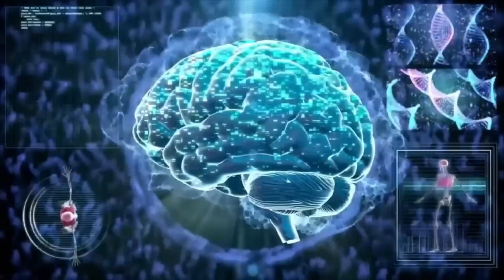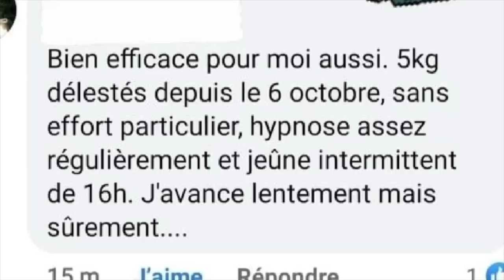Hypnose pour s’endormir dans un jardin japonais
🌻 Programme GRATUIT en 7 jours : avancez vers votre objectif minceur grâce à l'hypnose. Démarrez-le dès maintenant sur ➜

🔮 Séances d’hypnose sans publicité, ateliers pratiques de spiritualité en direct : rejoignez-moi sur l’Académie du Spirituel ➜

❓Une question ? Je réponds juste en dessous, plus bas dans cette description, à vos demandes les plus fréquentes

 ▬▬▬▬▬▬▬▬▬▬▬▬📺 CETTE VIDÉO 📺▬▬▬▬▬▬▬▬▬▬▬▬▬▬

Lors de cette séance, vous serez doucement guidé vers un état de relaxation profonde, idéal pour préparer votre esprit et votre corps à une nuit de sommeil réparateur.
Vous serez transporté(e) dans un jardin enchanté, rempli de paysages sereins et de détails subtils. Vous pourrez vous promener le long des chemins de pierre, admirer les étangs aux eaux claires et contempler les délicates fleurs de cerisier en fleur. Profitez de cet instant de calme et de détente.

▬▬▬▬▬▬▬▬▬▬▬▬▬ 💫 VOUS & MOI 💫 ▬▬▬▬▬▬▬▬▬▬▬▬▬▬

▬▬▬▬▬▬▬▬▬▬ 🙏🏽 VOTRE CHEMINEMENT 🙏🏽 ▬▬▬▬▬▬▬▬▬▬

📖 Vous souhaitez aller plus loin dans votre développement spirituel ? Découvrez toutes mes formations en ligne ➜

▬▬▬▬▬▬▬▬ 🤔 QUESTIONS FRÉQUENTES 🤔 ▬▬▬▬▬▬▬▬▬

* J’ai peur de rester « bloqué » en état d’hypnose, comment faire ?
C’est improbable et heureusement. Nous vivons tous les jours des états de transe dans notre quotidien et nous en sortons à chaque fois, souvent sans y avoir prêté attention (ex : conduite, lecture…). Les transes hypnotiques sont ici plus profondes (la plupart du temps), afin de vous vous amener à vivre des expériences. Mais vous sortirez quoi qu’il en soit de votre transe, soit en vous endormant, soit en vous éveillant.

▬▬▬▬▬▬▬▬▬▬  🦅 QUI SOMMES-NOUS ? 🐺 ▬▬▬▬▬▬▬▬▬▬▬

Sachez que je supprime tout commentaire désobligeant, insultant, haineux ou inapproprié, à l'égard de la communauté ou moi-même, ainsi que tout spam, publicité. Ici, la bienveillance est de mise ☺️

▬▬▬▬▬▬▬▬▬▬▬▬  🎵LES MUSIQUES  🎼 ▬▬▬▬▬▬▬▬▬▬▬▬▬▬▬

Musique de Damien DUBOIS.